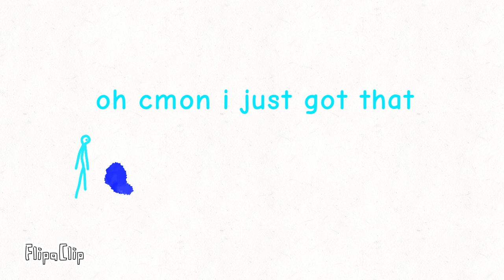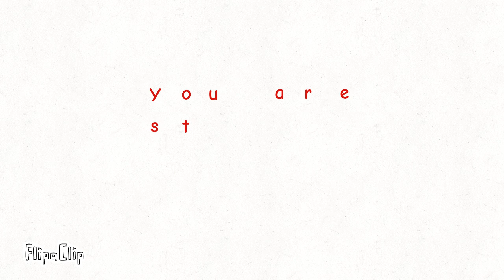Mega punch 21: Hell or glory